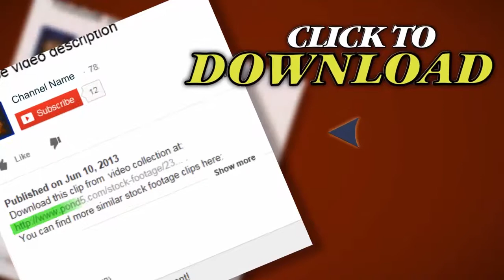Happy Teen. Stock Footage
Thank you for visiting our page Happy Teen. Stock Footage"